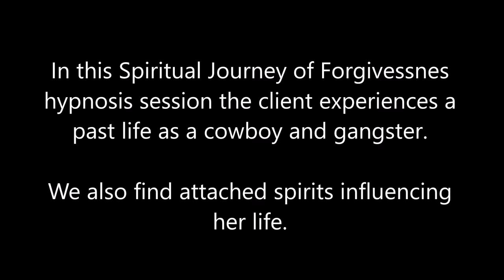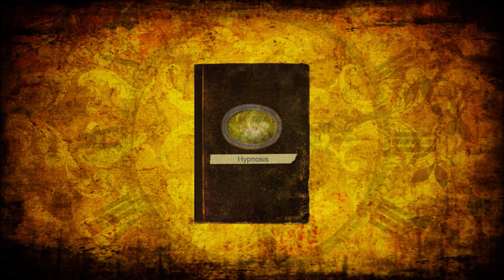080 Alba Weinman - A Cowboy, a gangster and a kidnapper.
In this Spiritual Journey of Forgiveness hypnosis session, the client sees herself as a courier from the old west who is rescued from a challenging situation in a very interesting way.  She also experiences the life as a gangster and kidnapper.